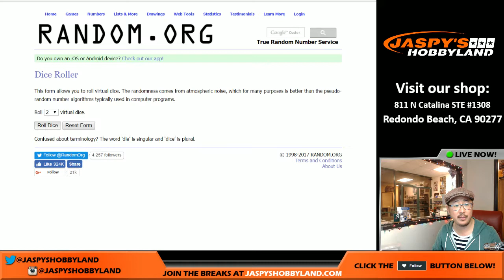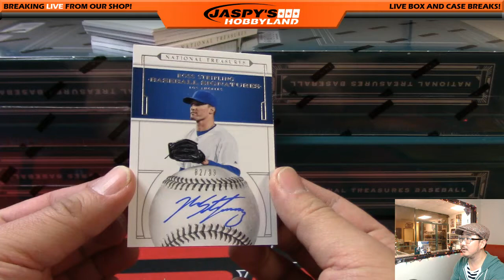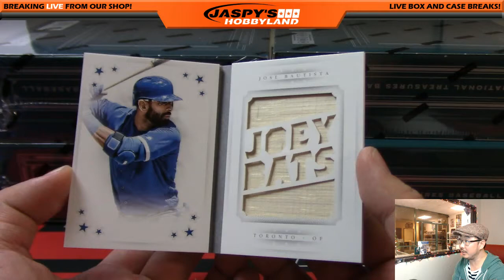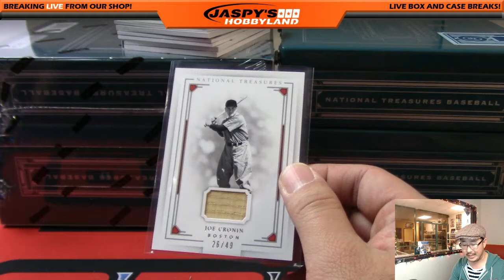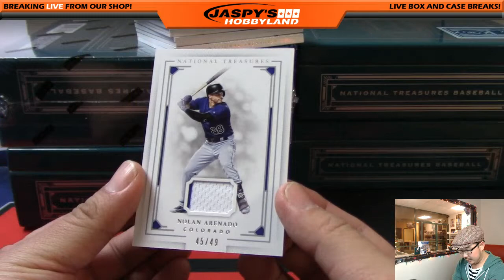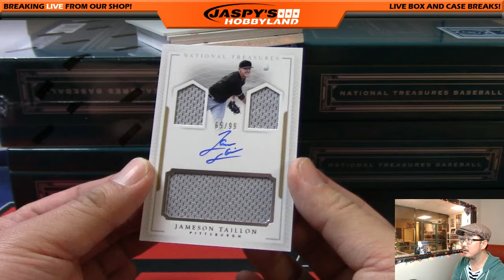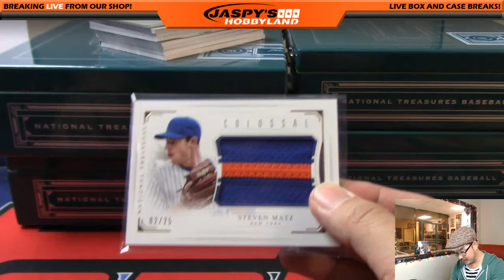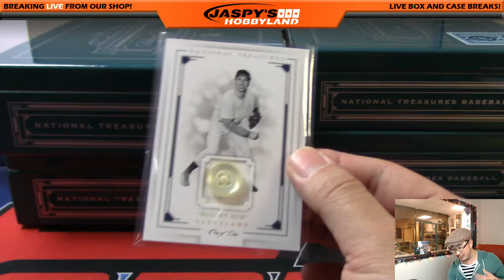01/02/17 [4Box RANDOM DIVISION] #1 - 2016 Panini National Treasures MLB Baseball